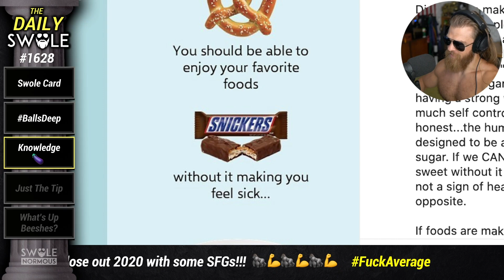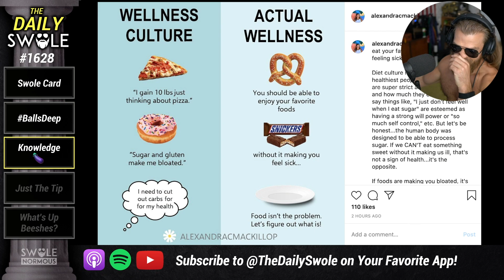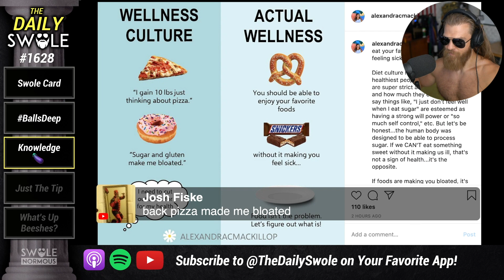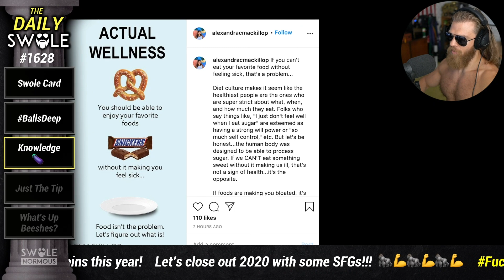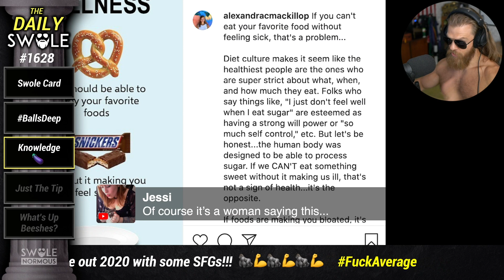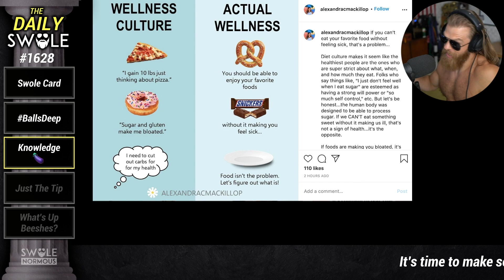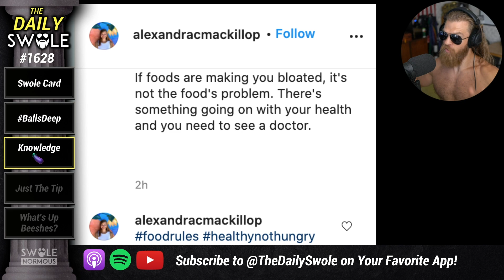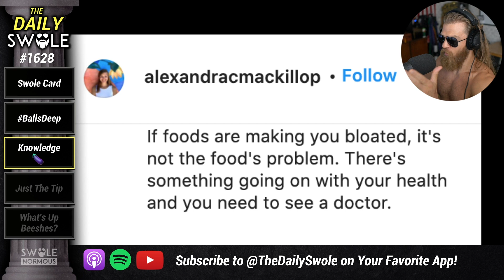EAT MORE Junk Food For TRUE Health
She's got true health all wrong...